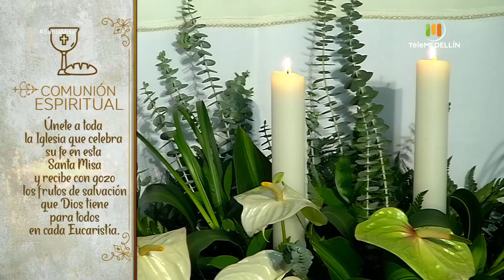SANTA MISA 14 de junio de 2020 [Santa misa] Telemedellín